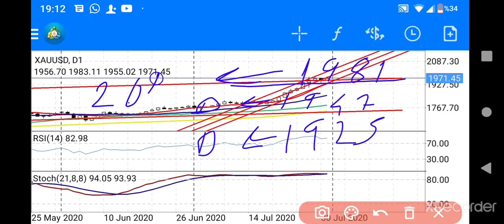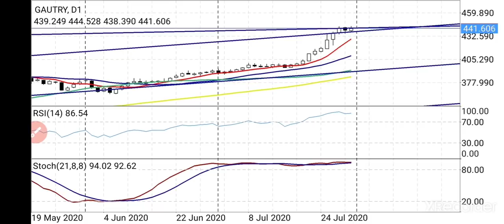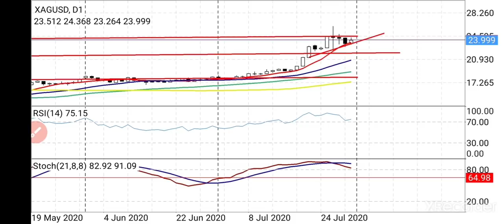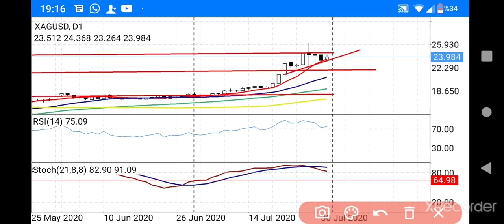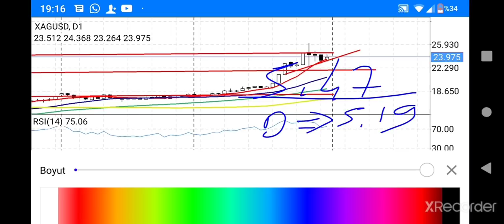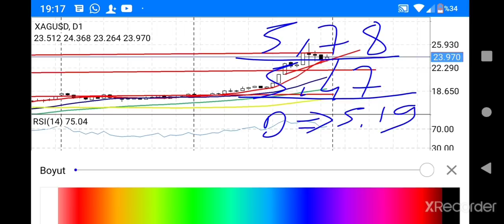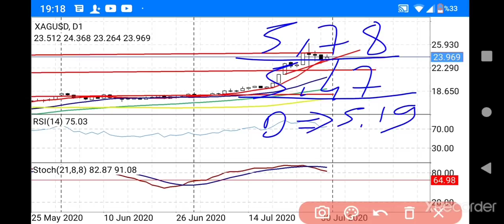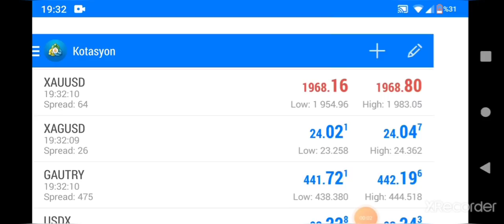EKONOMİ; Altın ve Gümüş, son dakika yorumları.Gram altın, Gram gümüş, ne olur? (Ekonomi)